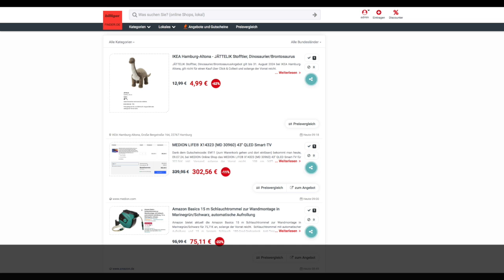Schnäppchen/Billiger des Tages 09.07.24 - MEDION LIFE® X14323 (MD 30960) 43'' QLED Smart-TV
Heute ist Schnäppchen/Billiger des Tages - MEDION LIFE® X14323 (MD 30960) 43'' QLED Smart-TV.